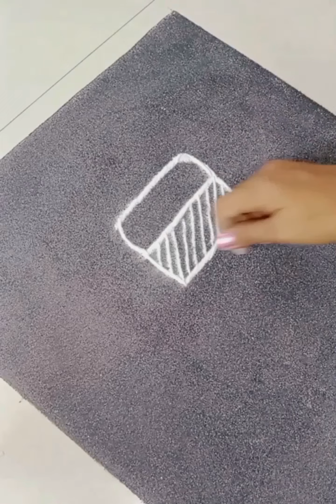Beautiful Vitthal rangoli for Ashadhi ekadashi/Creative Vitthal poster rangoli/Pandurang rangoli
Very easy rangoli for Ashadhi ekadashi/pandurang rangoli /Poster rangoli for Ashadhi ekadashi
Easy ,innovative and creative rangoli for ekadashi
Pandurang rangoli|Vithu Mauli rangoli
सोपी व सुंदर विठ्ठल रांगोळी